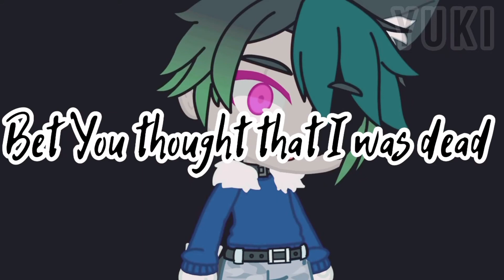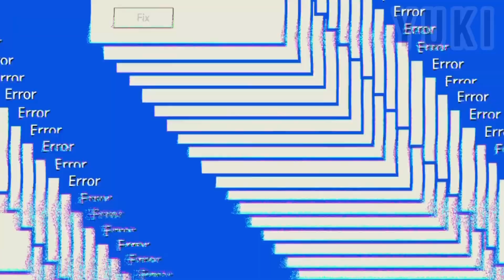Stronger GCMV / MV (remake) read desc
HELlOw if you’re reading this then you listened it the title, thank you!
As you may see we are almost too 500! For you your could sub that would be lovely ^^

I wanted to ask if Iv gotten better at all within the last few months so I made a remake! Like to the OG video: Stronger GLMV 1/2
Tell me witch you like more.

OH AND WE HAVE A DISCORD SERVER!!

Thank you all so much for the love and support! Have a bad rest of your life ;)